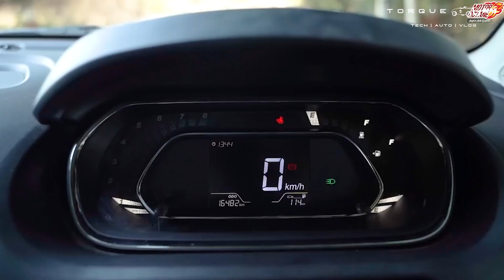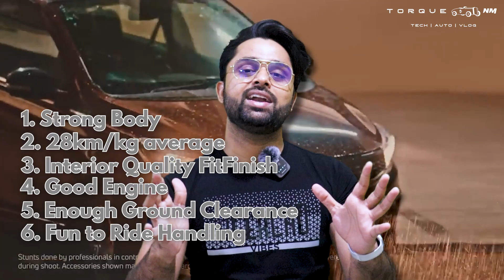Best CNG Car Under 8 Lakh: Our Ultimate Pick (Seedha Conclusion) - Torquenm.com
In this video, I present to you the ultimate guide to finding the best CNG car under 8 lakh in India. If you're on a budget and looking for a reliable and efficient vehicle, you're in the right place. Throughout this video, I carefully analyzed and compared six top contenders, including the Maruti Alto 800, Maruti Xpresso, Tata Tiago, Maruti WagonR, Maruti Celerio, and Hyundai Grand i10 Nios. By the end of this video, you'll have a clear understanding of which car is the absolute best and why you should consider it for your needs. Join me on this exciting journey of exploration and let's find your perfect CNG car together!